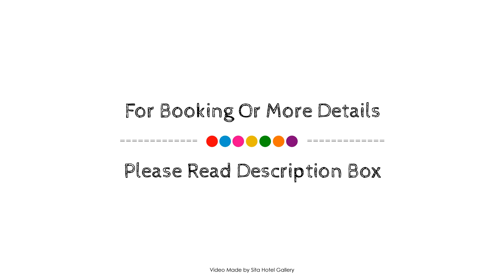Grand Hotel Central, Rotterdam, Netherlands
Searching For
1. Grand Hotel Central - Rotterdam
2. Grand Hotel Central - Rotterdam Virtual Tour
3. Grand Hotel Central - Rotterdam Rooms
4. Grand Hotel Central - Rotterdam Amenities
5. Grand Hotel Central - Rotterdam Videos
6. Grand Hotel Central - Rotterdam Offers
7. Grand Hotel Central - Rotterdam Deals
Audio Credit:
Track Title: Blank Slate
Artist: VYEN